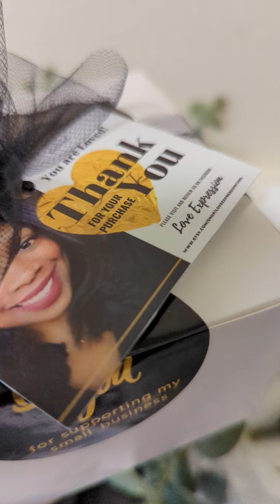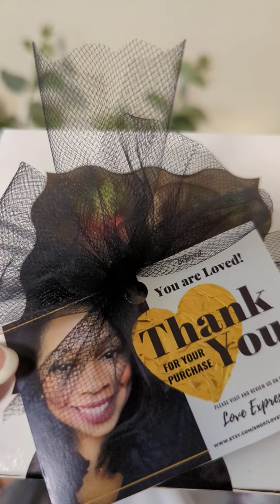A sneak P👀k at our small Expression Gift BOX!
Hey Lovers! This is a quick peek at one of our gift boxes that we call a small Expression Box. A video will follow in the near future on how we accomplish this cute gift box for any occasion!❤️